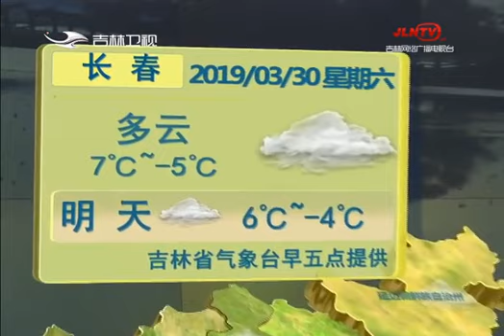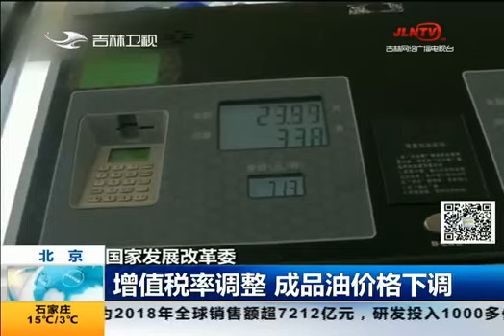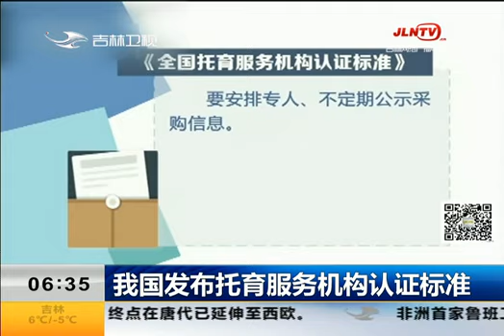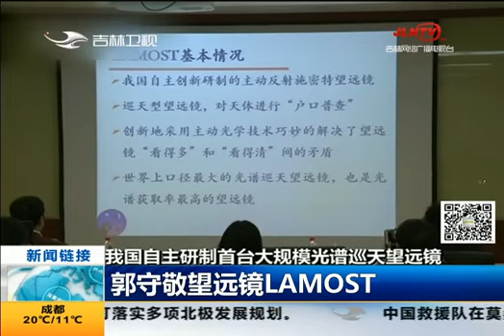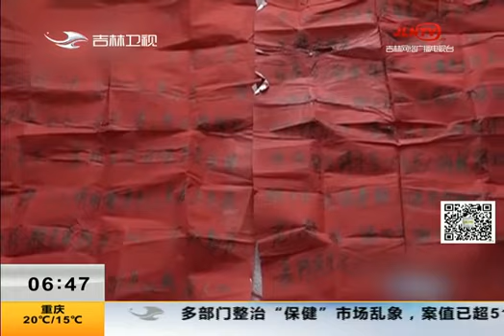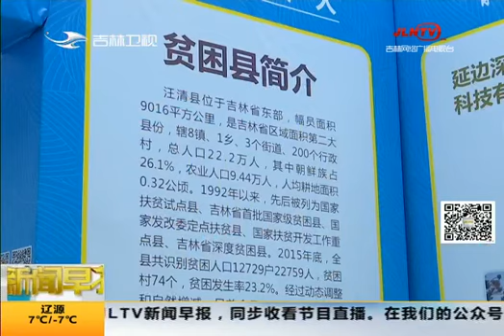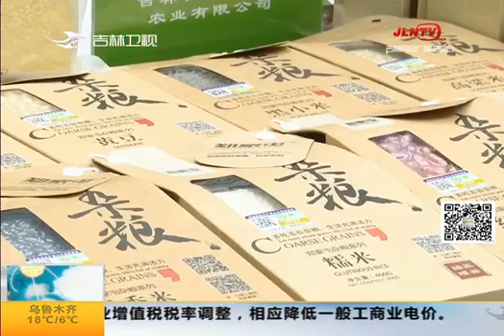《新闻早报》20190330：海军4月将举行国际舰队检阅